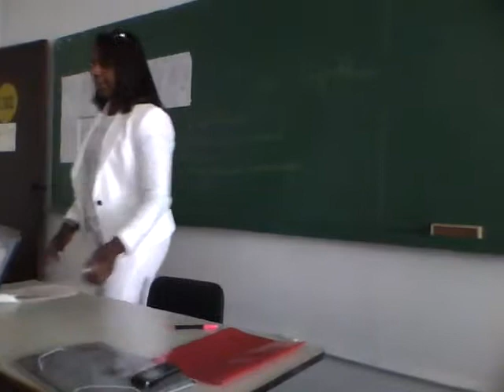ZANZA - Apresentação Ed. Física Unisantana